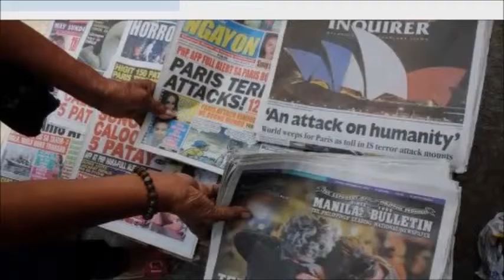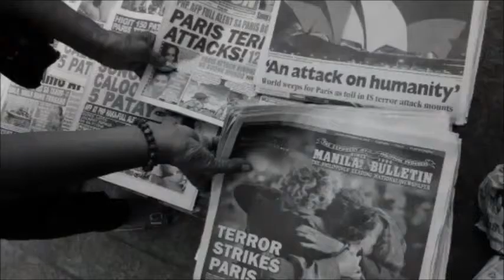Paris attacks Weapons found in 'getaway car'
Several Kalashnikovs have been found in an abandoned car believed to have been used by some of the Paris attackers, French judicial sources say.